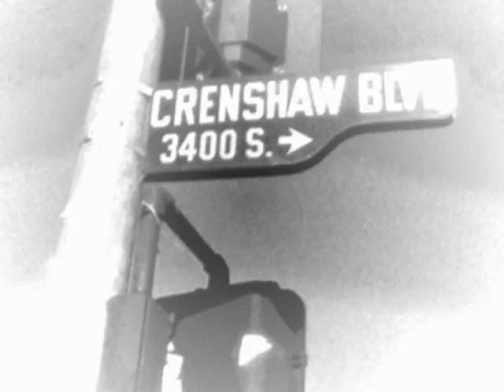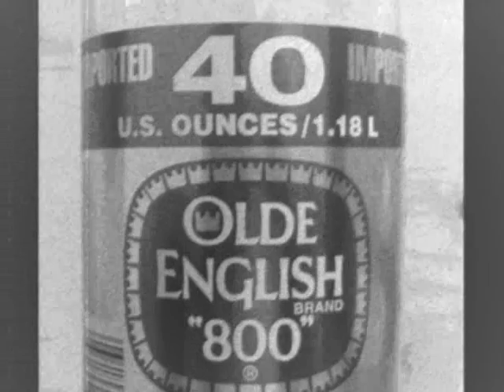Dr. Dre - "My Life"[Smokin' Weed For Hours](Unofficially Released)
During the reign of Death Row in the mid 90s, Dr. Dre was working on a second album. Although, it never materialized due to issues within Death Row. In fact many Death Row projects never materialized. Despite the fact we have no album, we do have a few left over songs. Songs released originally meant to be on Dre's album are such songs as "California Love" and a few others. Rumors stating that "My Life" is meant to be on Detox, are definitely not true. This song could have been a classic although it may have never been completed, having only two verses. On the second verse there is a short couple lines by the raspy D.O.C.

Real Hip Hop For Ever Website
RealHipHopForEver.com